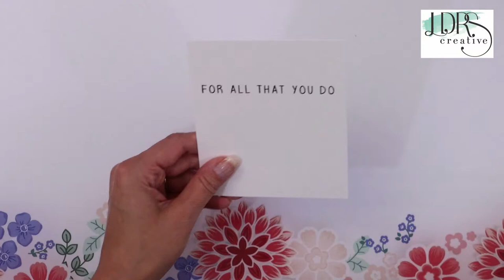Fall Thankful Card & Matching Envelope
Angie's making a 'Thankful' card and matching envelope for Fall!